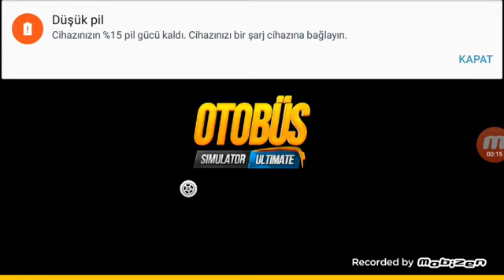Otobüs Simulatör Ultimate Yalova/Adana Seyahayat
Bir Otobüs Yalovadan Adana 'ya Yolculuk Yapar Ama Şişman Mağmut 'lan Kavga Eder
Oyuncular
Aslan Kahraman
Şişman Mağmut
Hizmetçi Mahmut